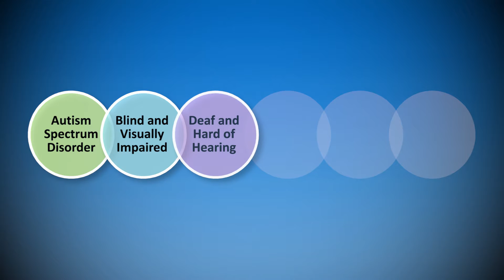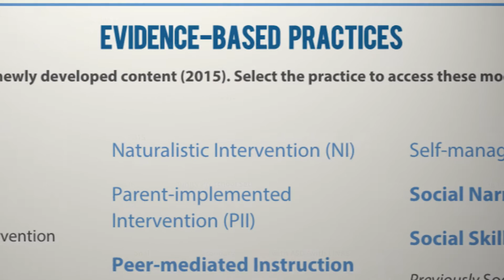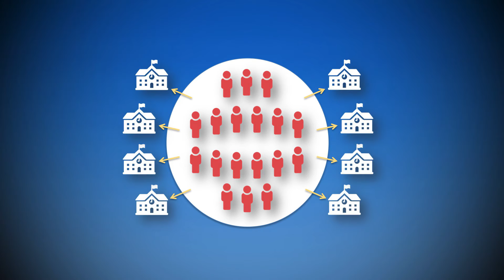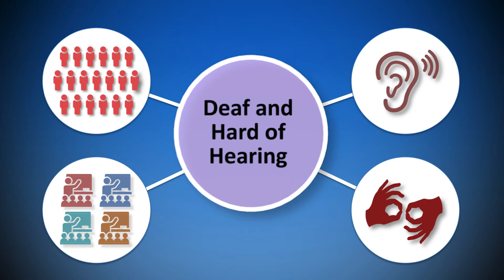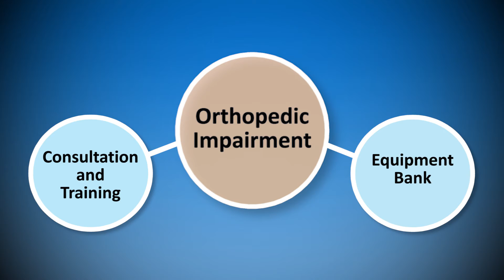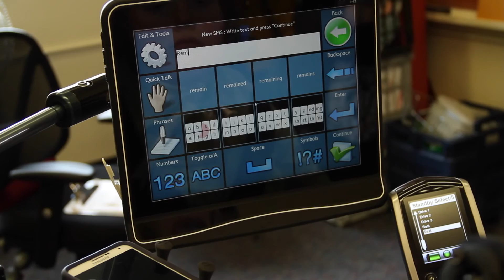Columbia Regional Program: An Overview of Our Services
This video provides an overview of Columbia Regional Program, and the services we provide for students with low incidence disabilities in Multnomah, Clackamas, Hood River, and Wasco counties in Oregon.